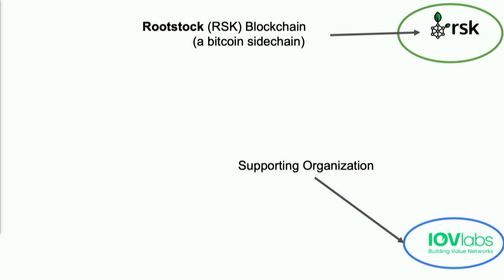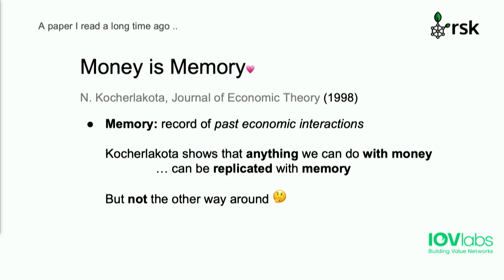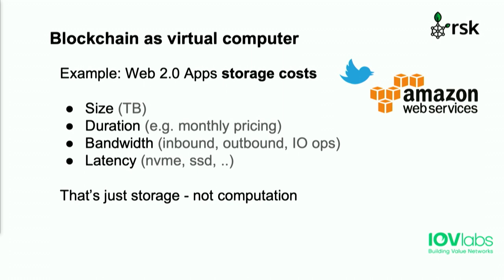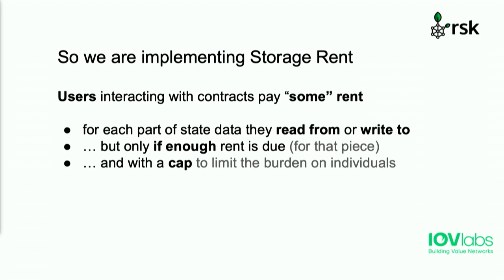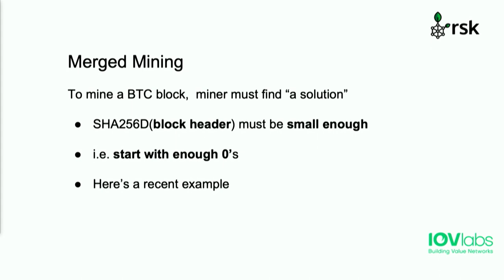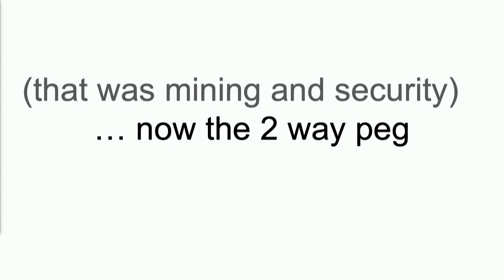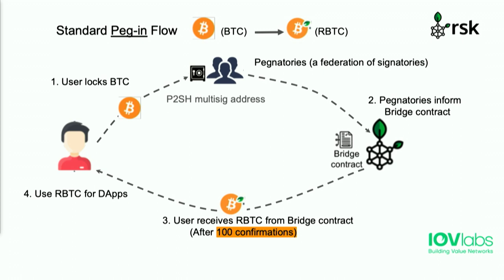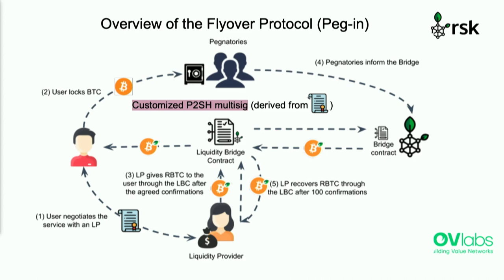MIT Bitcoin Expo 2022: Breaking Through - Flyover, Shreemoy Mishra